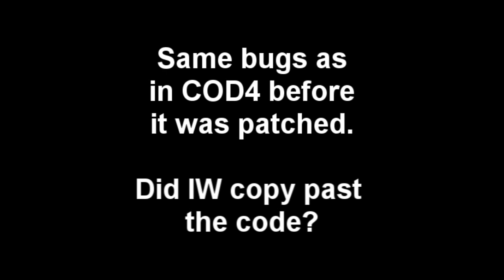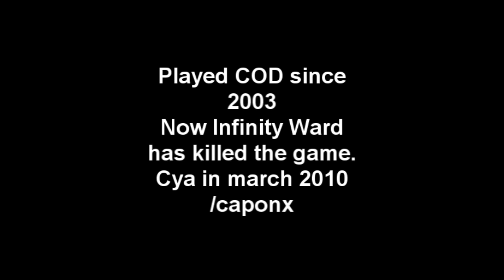Mw2 plant bug (same as in cod4)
Milow - Ayo Technology

This shows that the creator Infinity ward, haven't done much development with mw2.
The same bug that was in COD 4 is in MW2. Did they copy paste the game?